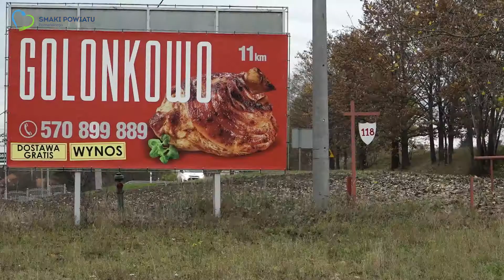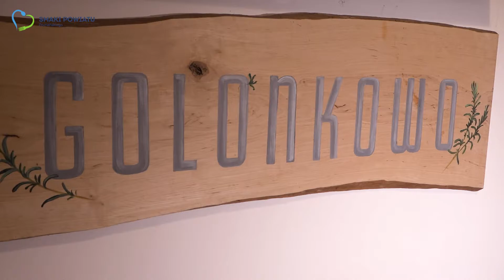Golonkowo w Biskupicach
Zapraszamy do bliższego poznania członka Szlaku Kulinarnego "Smaki Powiatu Poznańskiego"